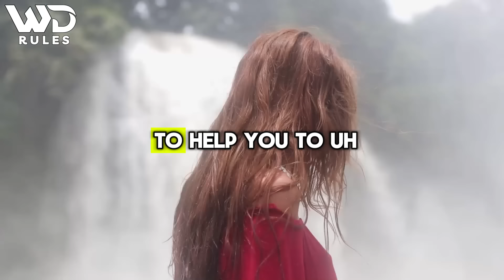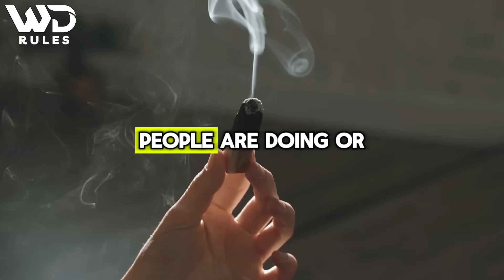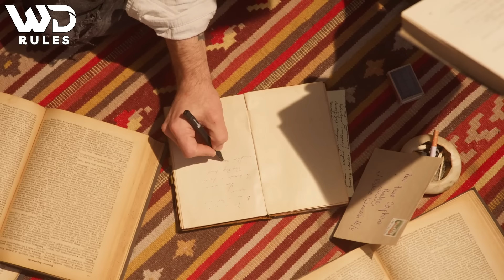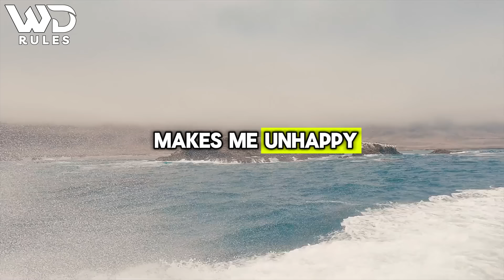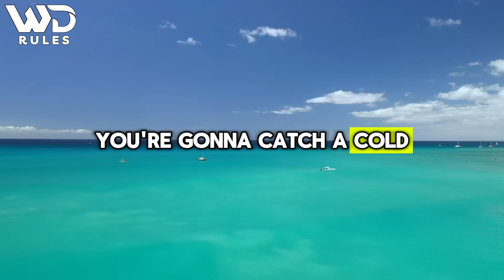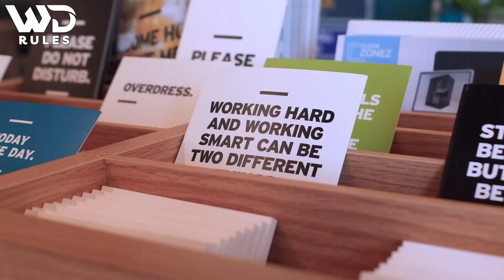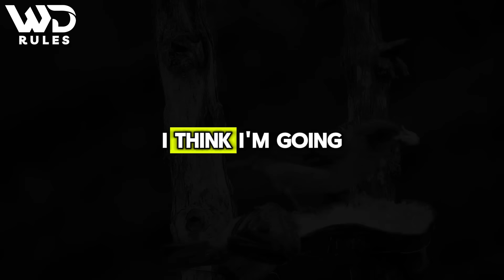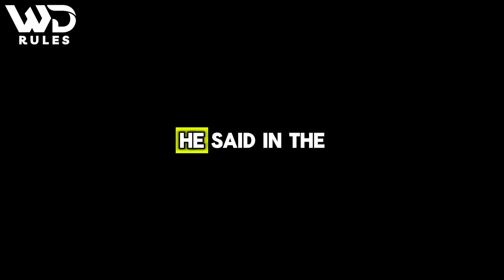How To Feel Worthy Of Your Desires | Wayne Dyer's Principles Of Manifesting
📚 Main content of the video:

1. Introduction to Dr. Wayne Dyer and his career
2. Dr. Wayne Dyer's famous books
3. His philosophy of life and inspirational teachings
4. How to apply Dr. Wayne Dyer’s lessons to your daily life
5. His famous quotes and their profound meanings